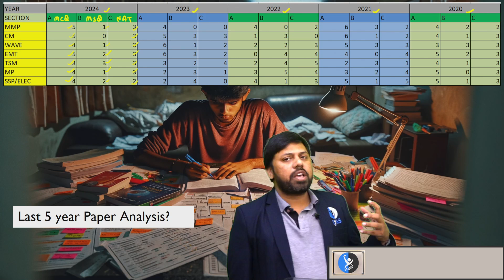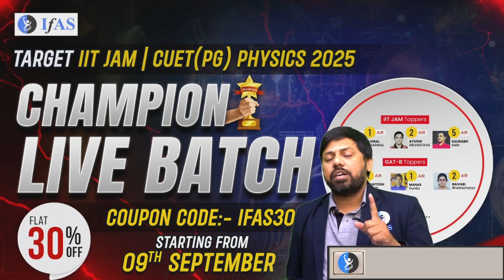Last 5 Year IIT JAM Physics Paper Analysis - Must-Know Pattern of 2025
📚 This video provides a comprehensive IIT JAM Physics Paper Analysis from the last five years to help you understand the evolving trends and critical topics. We’ll also break down the IIT JAM Physics Exam Pattern and highlight the must-know details of the IIT JAM Physics Paper Pattern for 2025, giving you an edge in your preparation!

IFAS: India's No. 1 Institute for IIT JAM Physics, CUET PG Physics, JEST, TIFR Physics & other MSc Physics Entrance Exam.

Dear Aspirants,
To get detailed free counselling session, you can fill the form 👉: